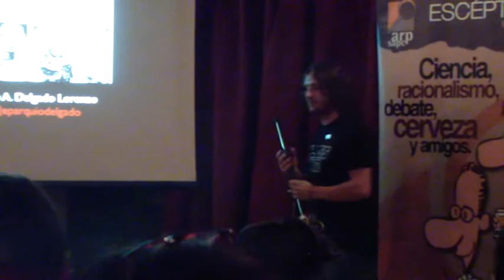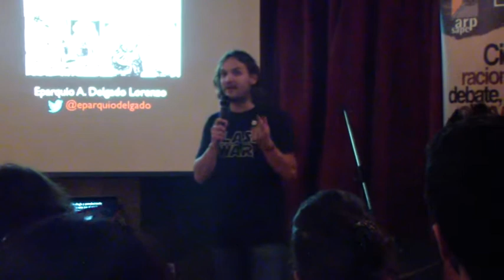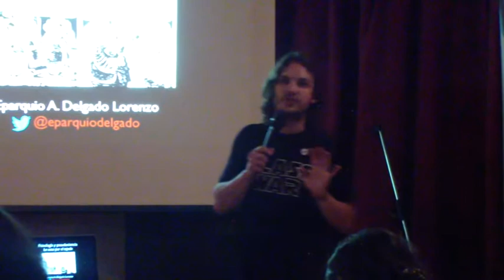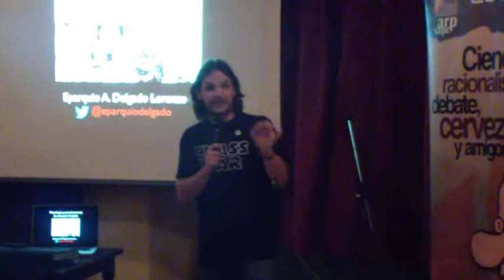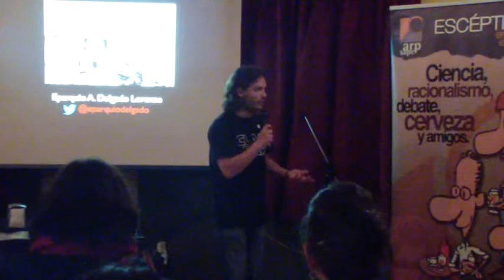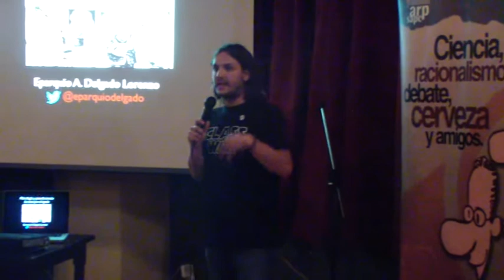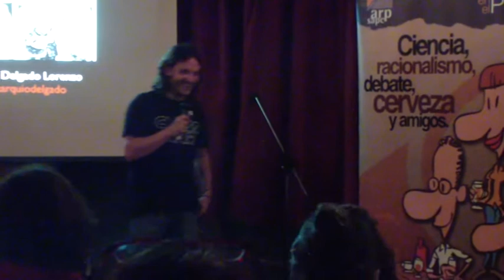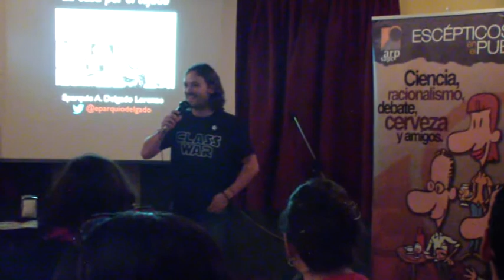Madrid - Irish Corner - 22/09/2013 - Preguntas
Turno de preguntas de la trigésimo primera edición de Escépticos en el Pub.